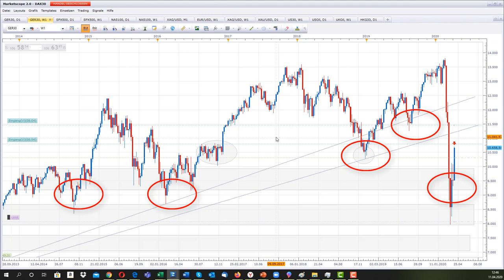DAX30 Analyse: Bärenmarkt vs. Bullenmarkt, selbst Goldman Sachs Analysten und Experten rätzeln.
DAX30 Analyse: Bärenmarkt vs. Bullenmarkt, selbst Goldman Sachs Analysten und Experten sind sind uneinig.    💥 Dein Aktiendepot Vergleich 2020 - Wertpapierdepot-Empfehlungen - Depot kostenlos eröffnen❗